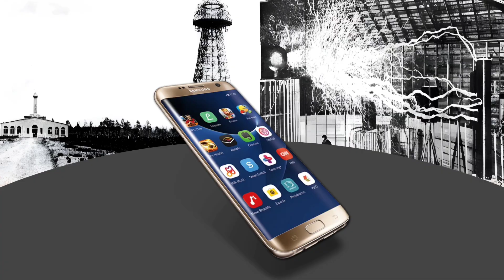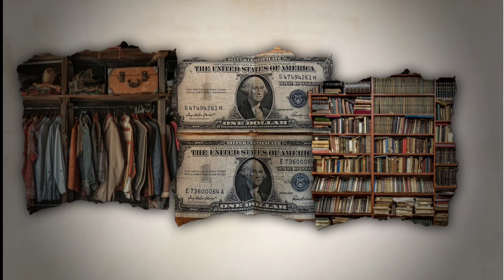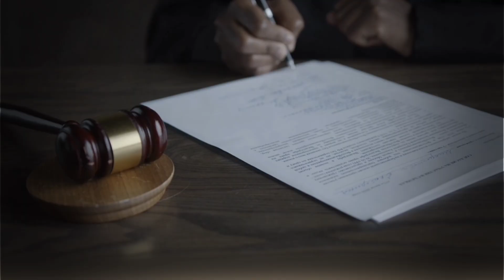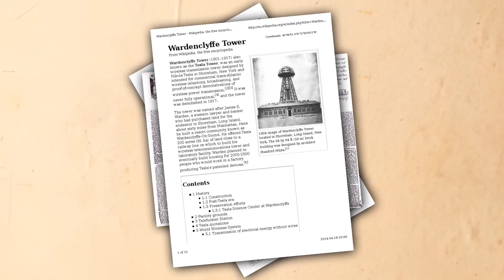টেসলার প্রকাশ না পাওয়া কিছু আবিষ্কার নিয়ে! নিকোলা টেসলা | Scientist Nikola Tesla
নিকোলা টেসলা ছিলেন ইতিহাসের এক বিস্ময়কর বিজ্ঞানী, যিনি বিনামূল্যে বিদ্যুৎ বা free electricity পুরো পৃথিবীতে পৌঁছে দিতে চেয়েছিলেন। তার ওয়ার্ডেনক্লিফ টাওয়ার (Wardenclyffe Tower) প্রকল্পের মাধ্যমে wireless electricity transmission, Tesla coil, AC current vs DC current, এবং free energy concept বিশ্বকে বদলে দিতে পারত। কিন্তু ব্যবসায়ীদের ষড়যন্ত্রে সেই প্রজেক্ট ধ্বংস হয়ে যায়।
এই ভিডিওতে জানুন Nikola Tesla biography in Bangla, তার inventions, Tesla’s Earthquake Machine, Death Ray, Tesla vs Edison war, এবং কেন তাকে Nobel Prize দেওয়া হয়নি।
টেসলার এই অজানা অধ্যায়, তার রহস্যময় মৃত্যু, আর তার আবিষ্কার আজও মানব সভ্যতাকে অনুপ্রাণিত করে চলেছে।
👉 পুরো ভিডিওটি দেখুন এবং জানুন, যদি টেসলার প্রজেক্ট সফল হতো তাহলে আজ পৃথিবীটা কতটা বদলে যেত!

there are so many clips I used in this video. I don't know who is the real owner of this type of clip, take respect real owner😊